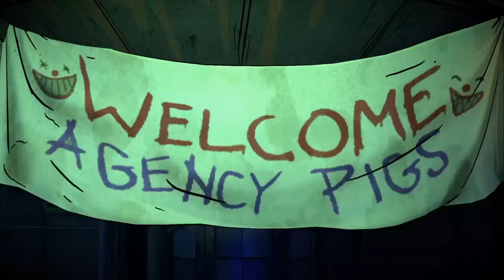BATMAN ENEMY WITHIN PT9*